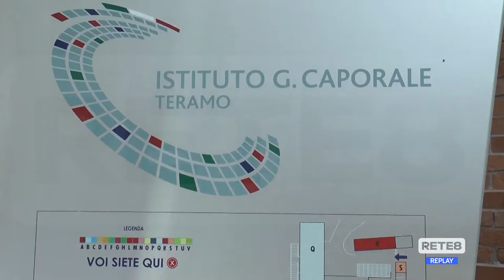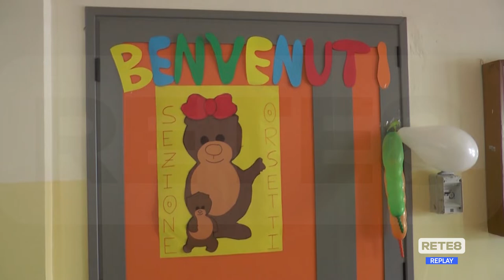Varianti Covid - "Centaurus non differisce dalle altre"